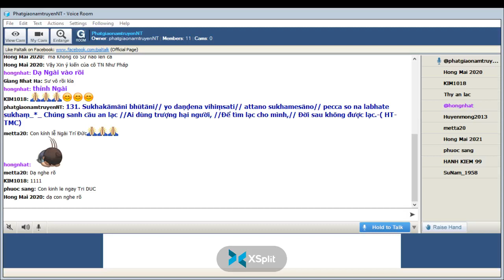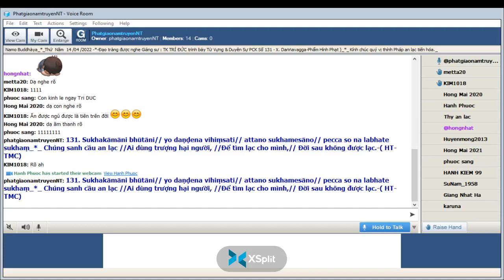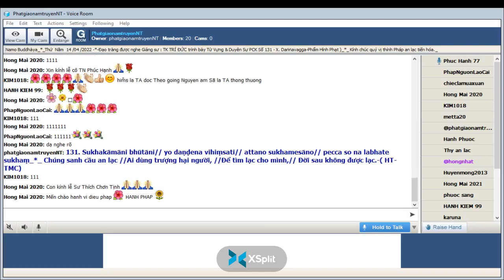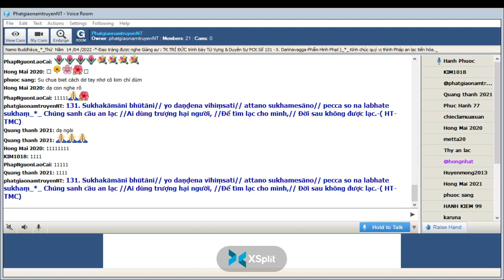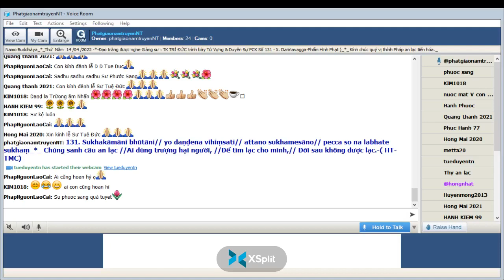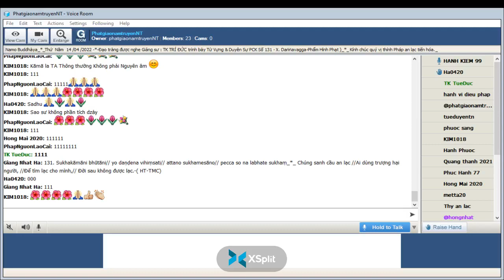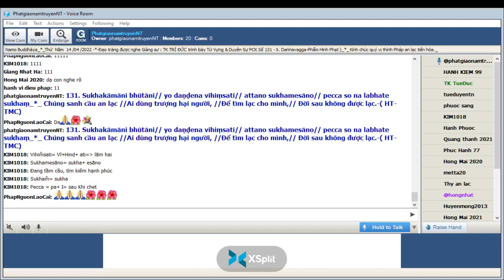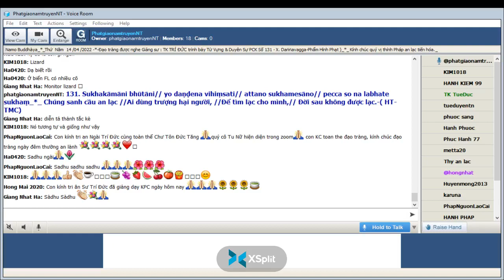14-04-2022_Room PhatgiaonamtruyenNT Thứ Năm. Ngài Trí Đức giảng Pháp Cú Kinh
PhatgiaonamtruyenNT Thứ Năm Apr 14-2022.Ngài Trí Đức giảng lại từ vựng,ý nghĩa & duyên sự Pháp Cú Kinh Số 131.*--*---*--- Đức Thế Tôn khi Ngài an ngự tại : Jetavana Vihàra ( Kỳ Viên Tự )- đề cập đến : một lũ trẻ con_Ngài thuyết lên kệ ngôn này *-Daṇḍavagga-Phẩm Hình Phạt " -*--